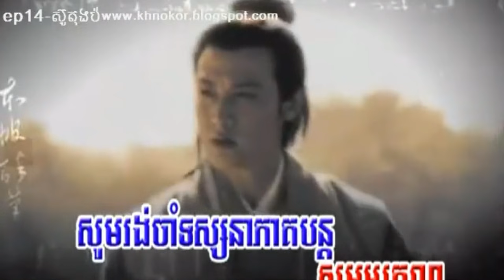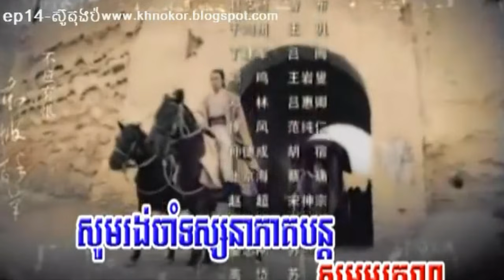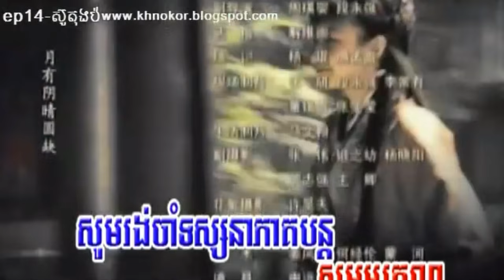រឿងស៊ូតុងប៉ Su Tong Po full​ 14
The Movies is the story
Channels KH8 Movies,The movies is the story
Please visit for more movies Khmer dubbed News.